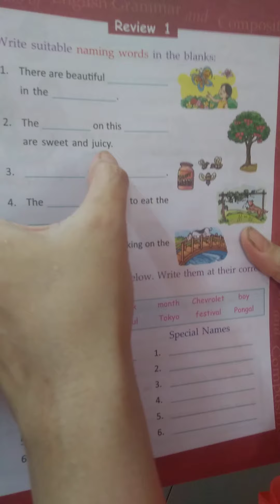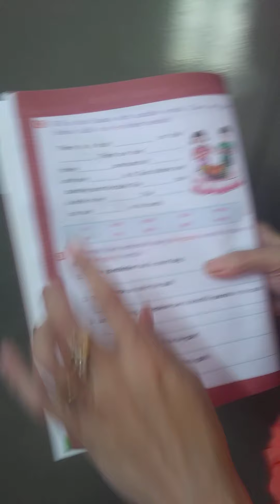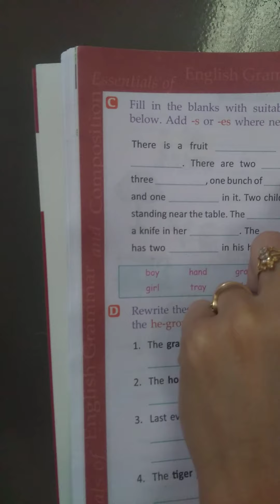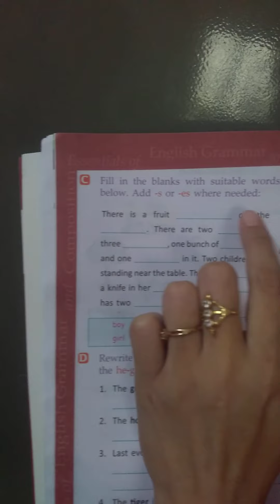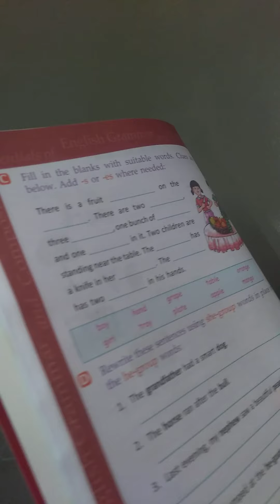Class I English Topic: Grammar Review I